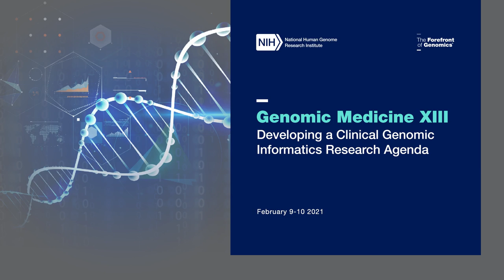GM XIII: Day 2 Welcome and Introductions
Co-chairs: Ken L. Wiley Jr., Ph.D. and Marc S. Williams, M.D.